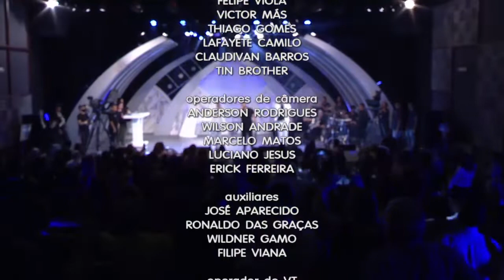Viva a Vida - 26/03/19 - Parte 4